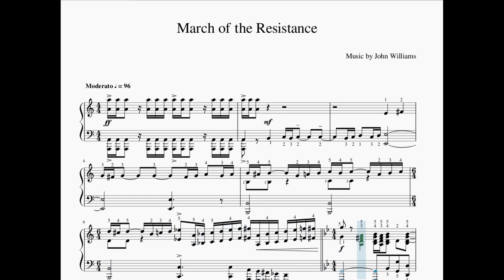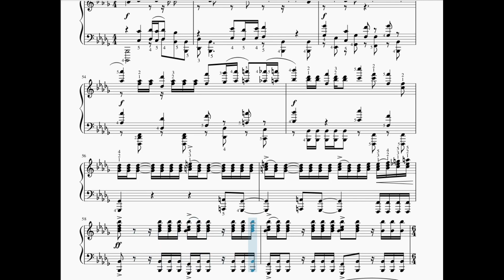March of the Resistance - Star Wars - piano solo music sheet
This piece is a composition in three voices in contrapuntal style.
I rearranged a little bit the voices and I separated them more clearly to make the score more easily readable and playable.
I also used more octaves to give it more power.
Fingering is provided throughout the score.

Piano: Salamander_C5-v3-MR-HEDSounds